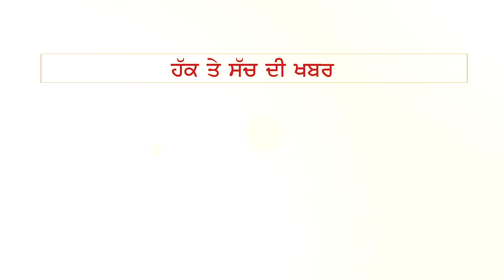Gurdwara Sahib ’ਚ ਬੱਚੀ ਨਾਲ ਅਸ਼ਲੀਲ ਹਰਕਤਾਂ ਕਰਦਾ ਫੜ੍ਹਿਆ Granthi,ਚਾੜ੍ਹਿਆ ਕੁਟਾਪਾ TheFactNews|THE FACT NEWS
Gurdwara Sahib ’ਚ ਬੱਚੀ ਨਾਲ ਅਸ਼ਲੀਲ ਹਰਕਤਾਂ ਕਰਦਾ ਫੜ੍ਹਿਆ Granthi, ਚਾੜ੍ਹਿਆ ਕੁਟਾਪਾ TheFactNews